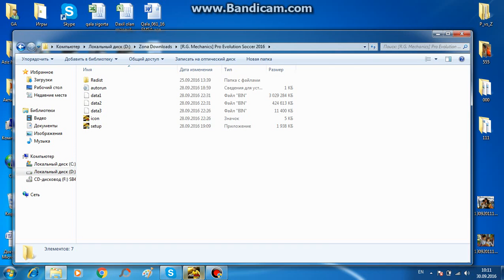КАК СКАЧАТЬ PES 2016 НА РС